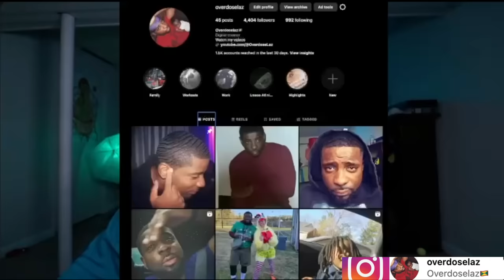She Thick Like Peanut Butter, Walking Thirst Trap Caught